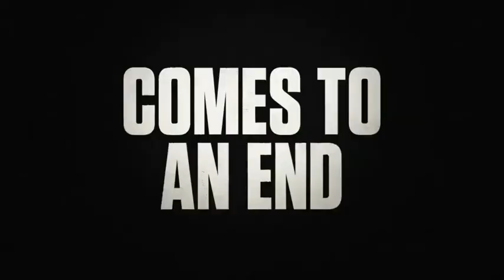Money heist season 5 volume 2 new trailer 😱😱😱